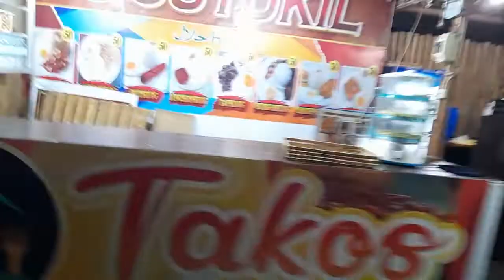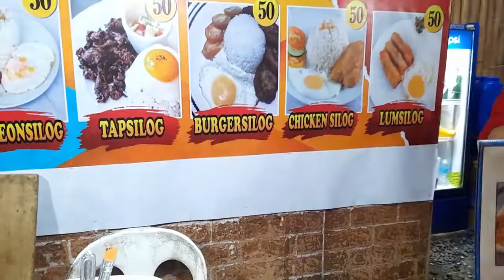Bonding with my fam.😁❤its rainy here guysss😁pls like & subscribe💖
HELO GUYS WELCOME TO MY VLOG🥰